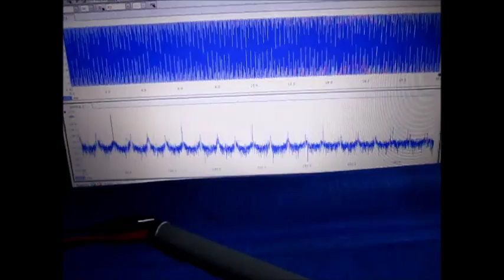超音波（発振制御）プローブの開発技術 （超音波システム研究所 ultrasonic-labo）